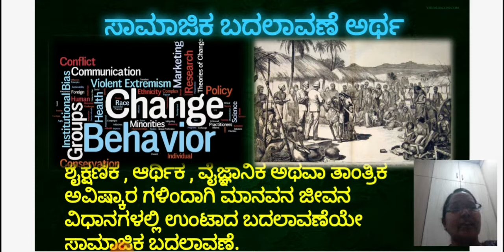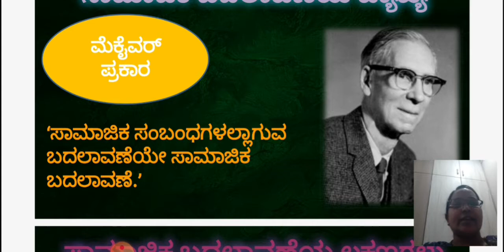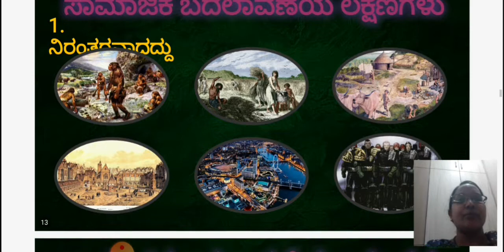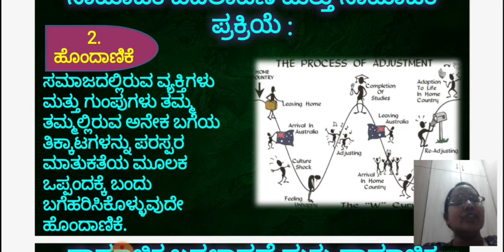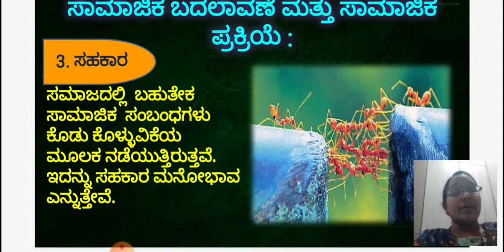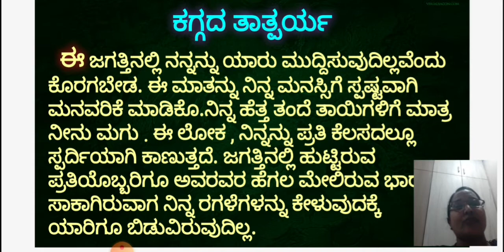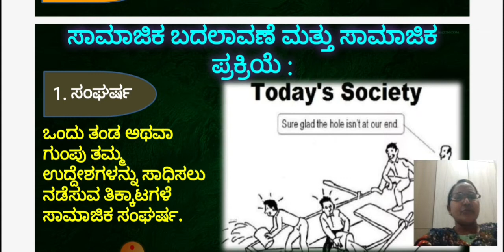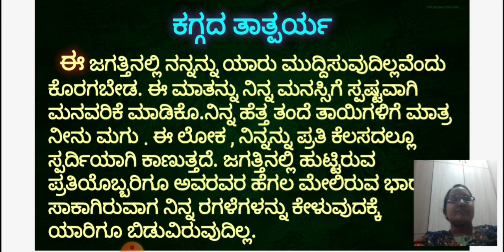9ನೇ ತರಗತಿ ಸಮಾಜಶಾಸ್ತ್ರ ಅಧ್ಯಾಯ 3ಸಾಮಾಜಿಕ ಬದಲಾವಣೆ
ಶ್ರೀ ಕೊಂಡಜ್ಜಿ ಬಸಪ್ಪ ಪ್ರೌಢಶಾಲೆ ಎಲೆಬೇತೂರು